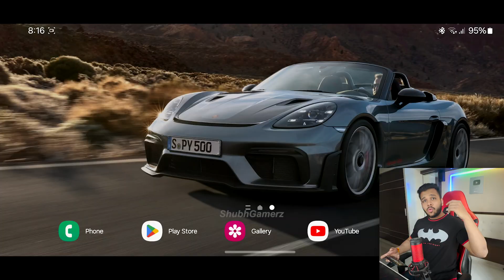GTA SAN ANDREAS ULTRA GRAPHICS GAMEPLAY | GTA DEFINITIVE EDITION SAN ANDREAS MAX GRAPHICS GAMEPLAY💥😍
My Setup 💻:-

                   250GB Sata SSD
                   500GB M.2 Nvme
Mobile :- S23 Ultra + Iphone 14 Pro Max